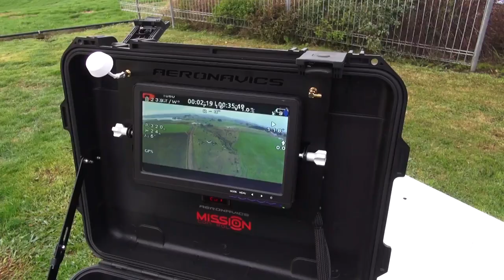Aeronavics – Invest now on Snowball Effect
Aeronavics designs and manufactures high quality industrial aerial robots (drones), and has been an industry innovator since 2010 with clients such as NASA, Dreamworks, and Disney.